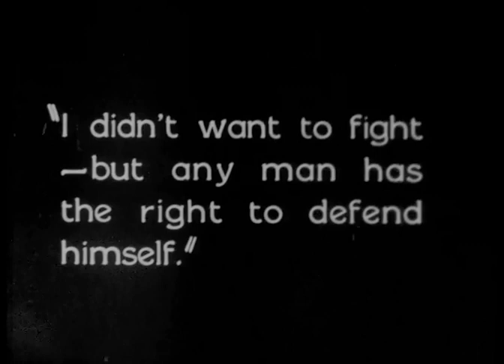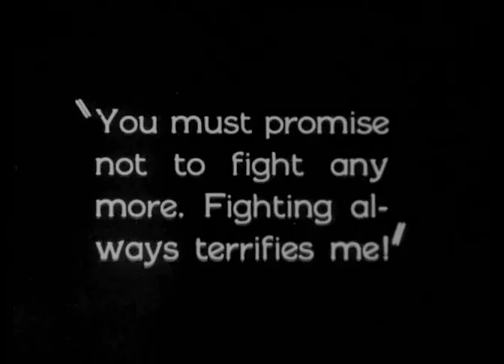Shock Punch 1925 - Richard Dix, Frances Howard (Paul Sloane) UPGRADE